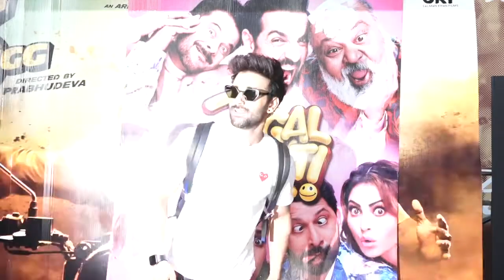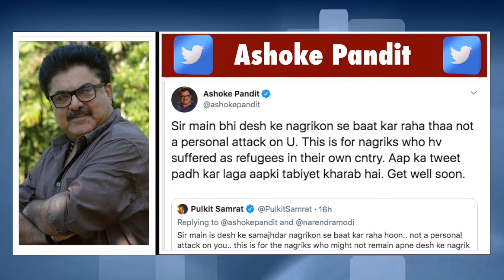CAA का विरोध कर बुरे फंसे Pulkit Samrat, Ashoke Pandit ने दी धमकी